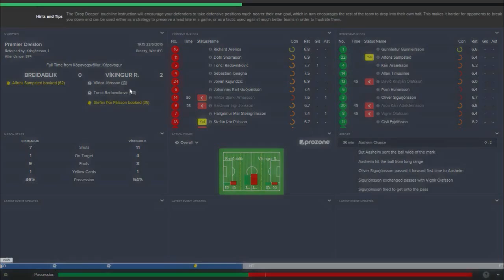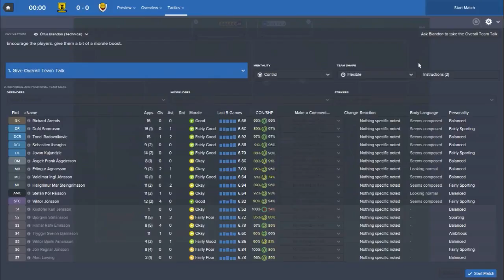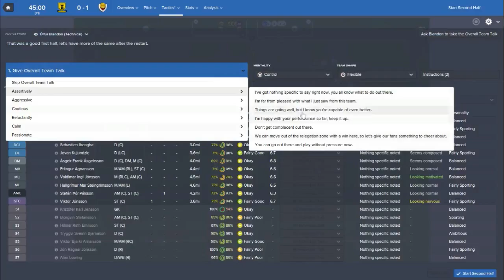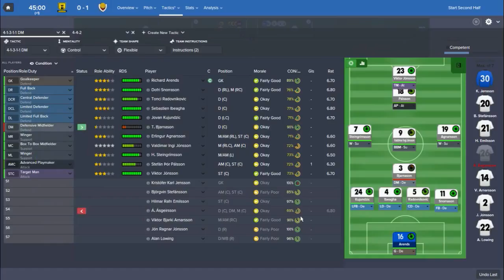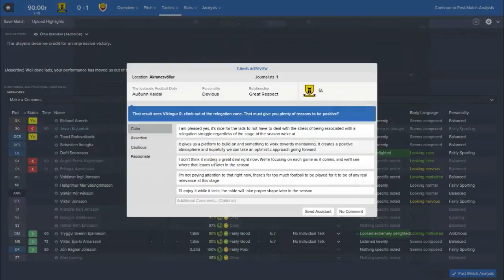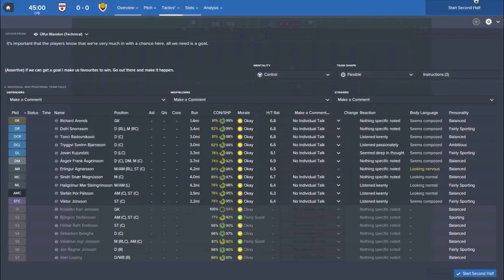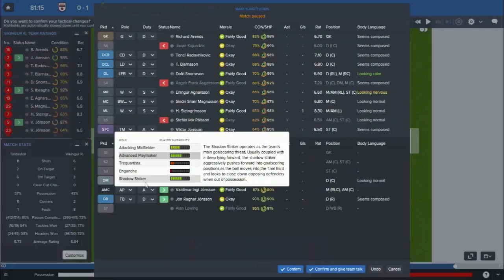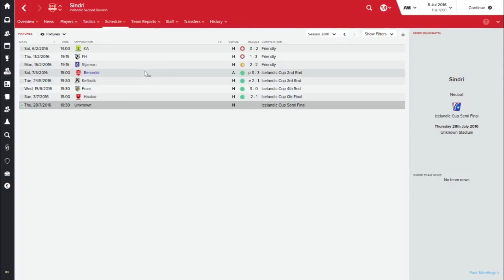Football Manager 2016 | Battle of Reykjavik - Episode 12 | Consistency